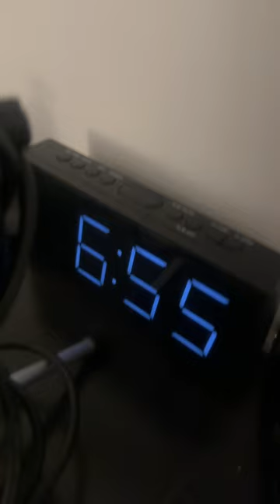Life with a 9-5